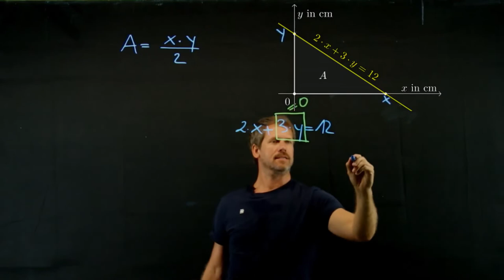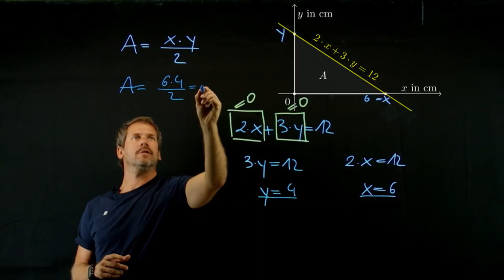Flächeninhalt des Dreiecks